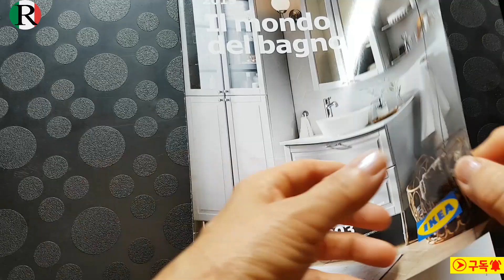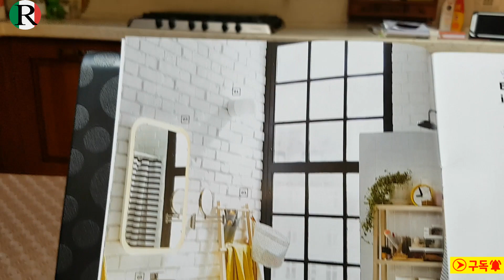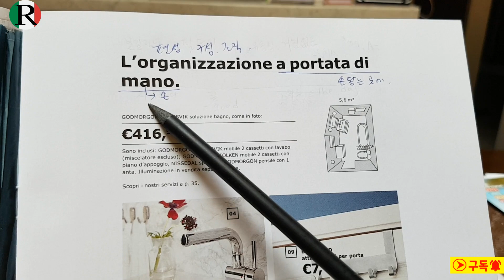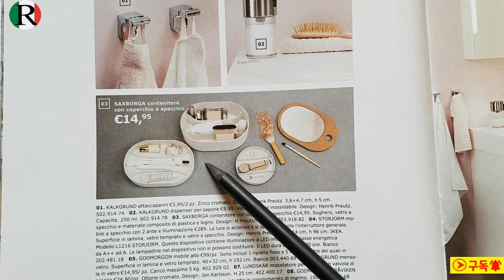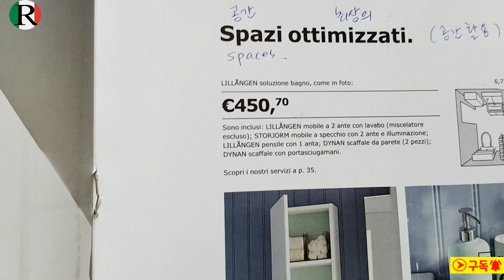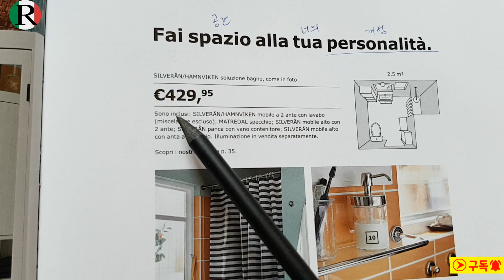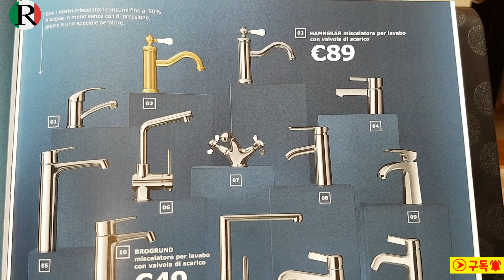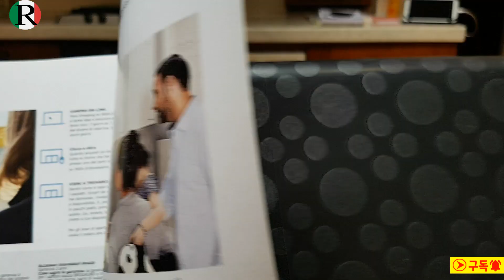이태리어 배우기, 무료강좌,생활 이태리어,이케아,이탈리아 이케아 화장실 가구와 소품종류와 가격,IKEA,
이탈리아어 배우기/생활속에서 만나는 이태리어 배워봐요.
이탈리아 이케아 화장실 브로셔를 통해 만나는 이태리어.(이태리어학과나 중급이상의 분들에게 적당할 듯하네요) 물론 기초 이태리어도 병행해서 합니다.
이탈리아의 이케아에서는 화장실가구와 소품들을 어떤 종류와 어떤 가격에 판매하는지 알아봤어요.
다음에는 부엌 팜플렛을 볼 거에요.
생활속에서 배우는 이탈리아어!
혹시 보고싶은 것이나 배우고 싶은 것- 물론 이탈리아와 관계된것이어야 하겠죠?- 은 댓글로 달아주시면 가능한 한도내에서 영상을 올려드리도록 할게요.

Photo and Video :이탈리아 리까리까 RiccaRicca561
사용한 카메라 : Galaxy 7 Edge
 지지대: Velbon Ultra Stick Super 8,  Lidl Selfi stick